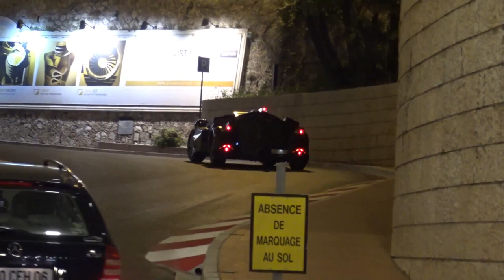Subscribe to Channel💯🛂Acceleration Hypercar Tunnel 🚨Circuit Monaco🏁HyperSound ✈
Copyright issues: if you see a clip that you own that you did not submit or give consent for use, we have likely received false permissions and wuold be happy to resolve this for you!